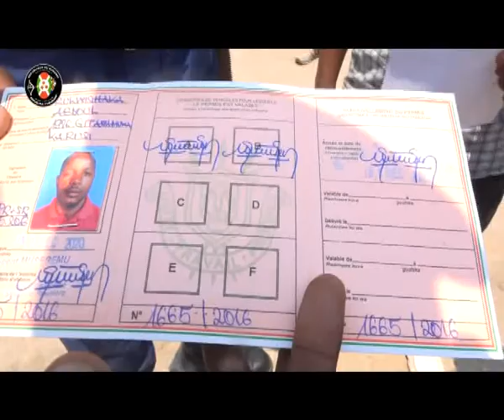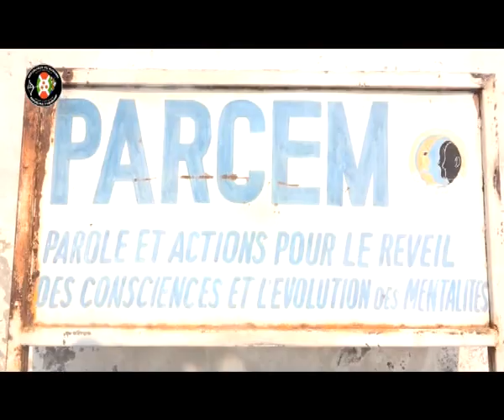Emission 114 fin du permis de conduire 31 août 2017